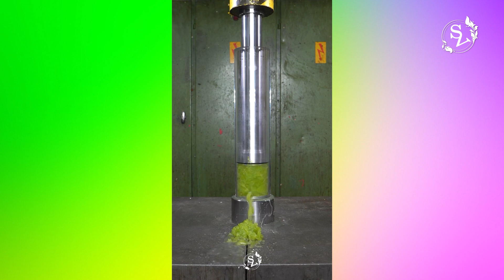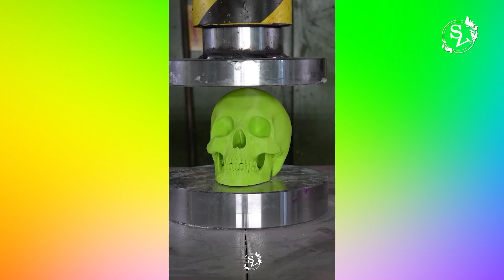Hydraulic Press satisfying video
Welcome to satisfying videos, the #1 channel for satisfying videos, relaxing & sleep inducing content. Here we create original videos as well as feature satisfying scenes submitted to us. Our high-quality & transformative editing adds/intensifies the calming, smooth & satisfying vibe, your brain craves so much, even on videos otherwise not so satisfying initially. We take community feedback very seriously & never use clickbait/misleading thumbnails, titles, etc. Besides submissions, we actively search for creative, satisfying & artistic videos to license them.